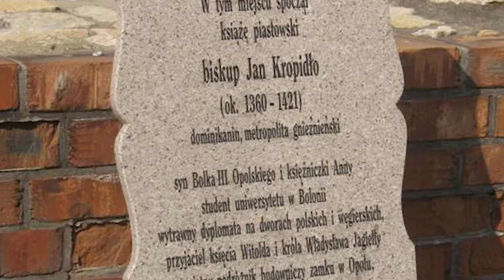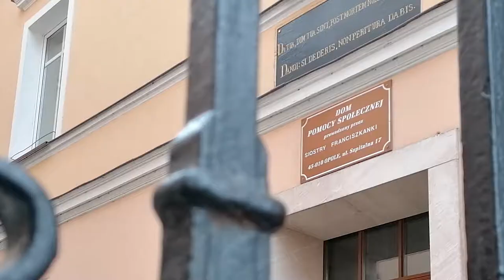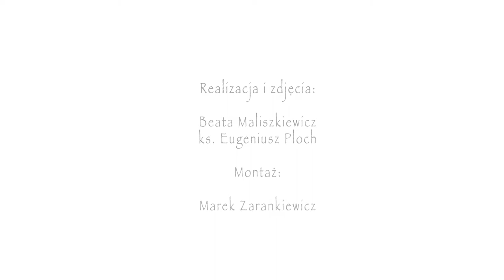Niezwykła Opolszczyzna - BISKUP JAN KROPIDŁO - odcinek 19.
O biskupie Kropidle opowiada p. Urszula Zajączkowska!